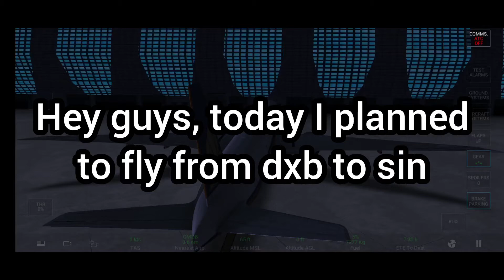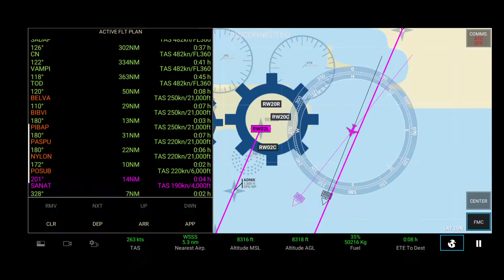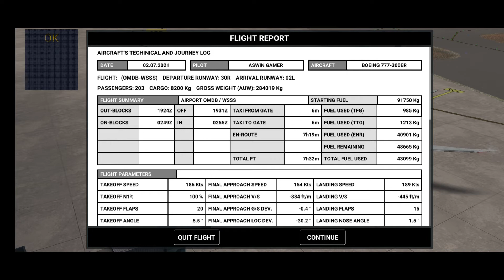Dubai - Singapore | B777 | Singapore Airlines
Did not think you would be reading this! Only some people read this.